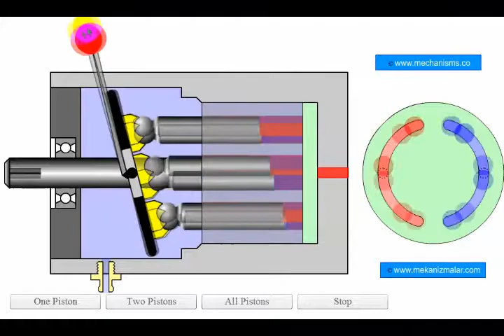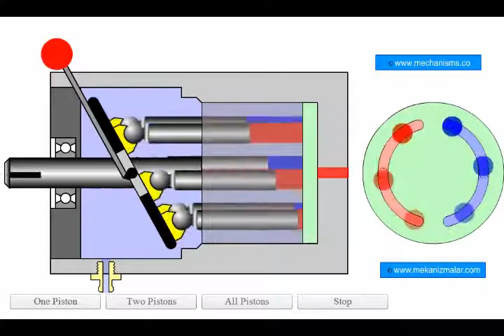Study | Pompa Piston Kapasitas Variabel